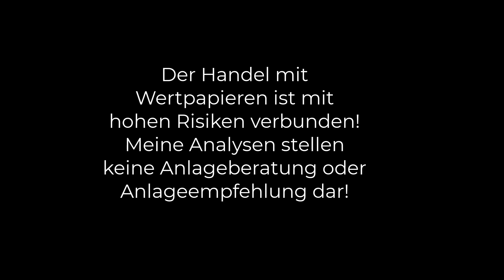Was passiert mit der BVB Aktie wenn Dortmund Meister wird?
Sie haben 50.000 EUR Risikokapital & wollen mehr Rendite mit Aktien an der Börse verdienen? Jetzt Strategiegespräch vereinbaren!

Was passiert mit der BVB Aktie wenn Dortmund Meister wird? Diese Frage stellen sich aktuell viele Fans und Investoren! In diesem Video geht es um Angst, Gier, Kurszielen und natürlich der BVB Aktie aus Sicht der Charttechnik